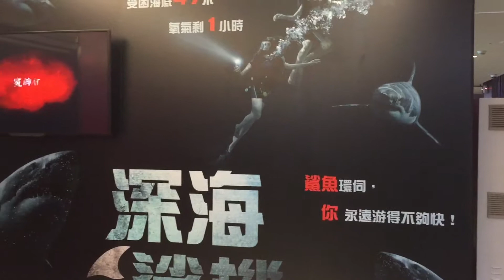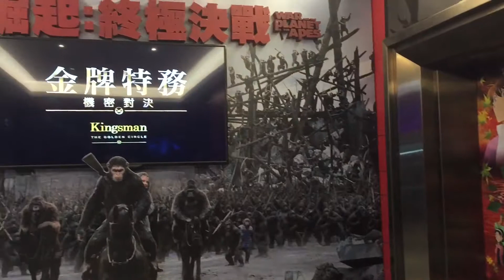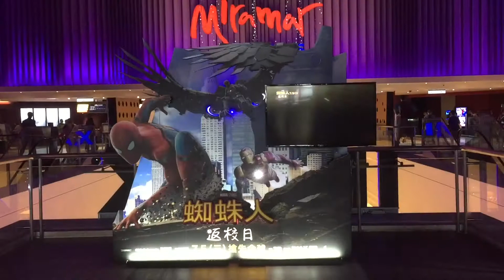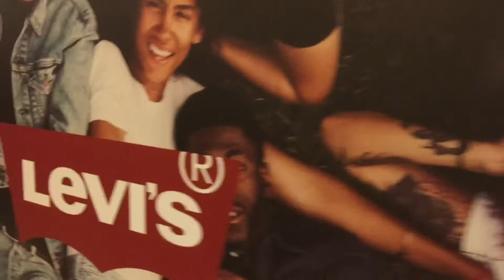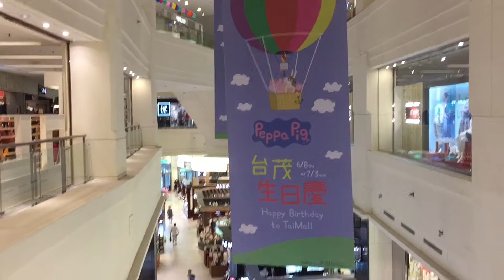jalan - jalan di Taiwan mall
edisi " Syahdu Ning Taiwan "